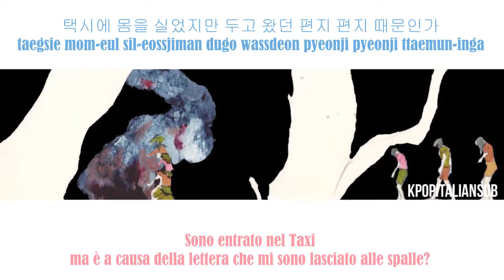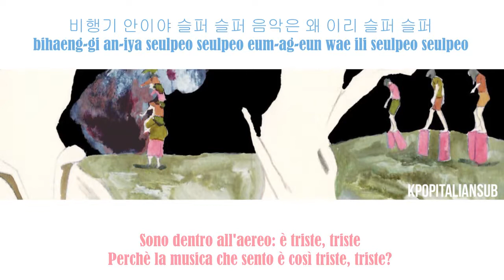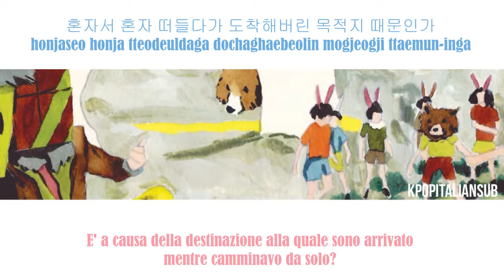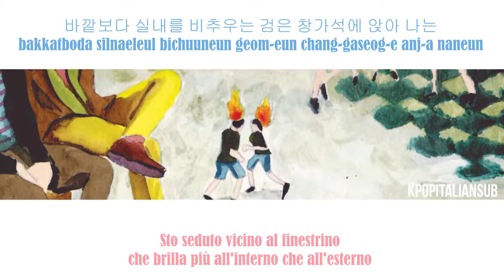[SUB ITA/HAN/ROM] HYUKOH - Reserved Seat